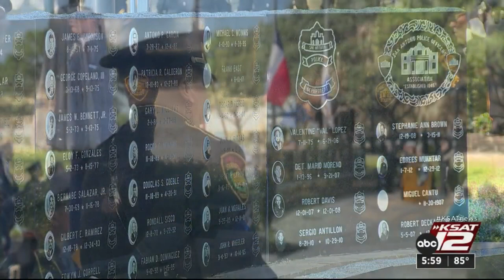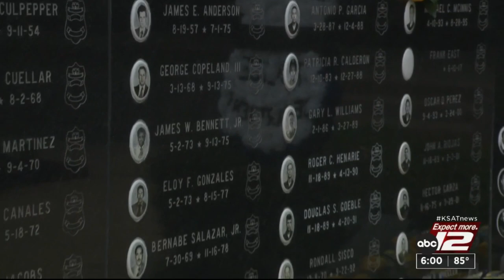SAPD holds police memorial ceremony for fallen officers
The San Antonio Police Department on Friday held a Memorial Day ceremony to honor the lives of officers killed in the line of duty.